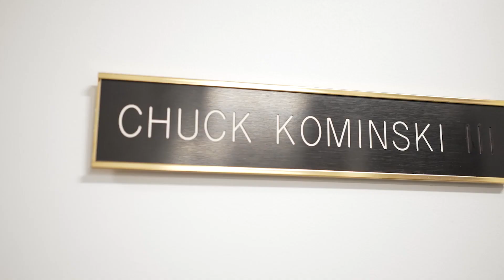Tessenderlo Kerley, VP of Engineering and Technology Development - Chuck's Story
Tessenderlo Kerley, Inc. serves the agriculture, mining and industrial markets with a broad range of products and technologies around the world.  We have one mission, to nurture and enhance life through innovative chemistry.

When joining the Tessenderlo Kerley family, you will become part of a dynamic organization that promotes innovation and creative thinking. Our collaborative teams share their knowledge and expertise with each other, stimulating personal and professional development. You will grow and develop within the organization and explore new and exciting roles that will engage your potential. The dedication and commitment of our team members built the cornerstone of our culture today.